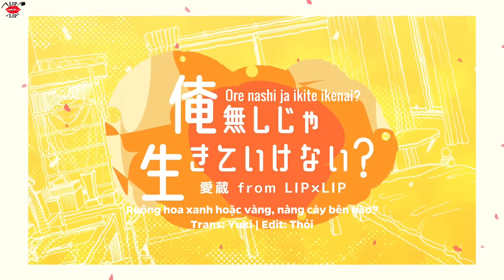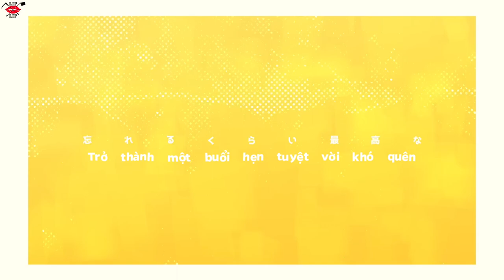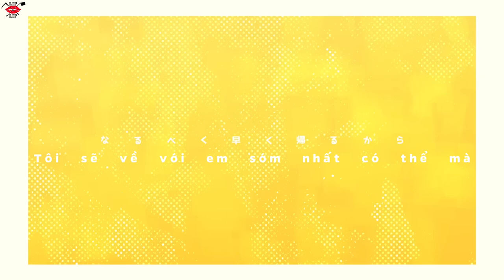[VIETSUB] Ore-nashi ja ikite ikenai? / Aizou from LIPxLIP (CV: Nobunaga Shimazaki)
“Tôi sẽ khiến em luôn tin việc
Tôi yêu em mãi mãi, yêu em vĩnh viễn“

Bài hát solo thứ 2 của Aizou.
☆ 俺無しじゃ生きていけない？/ Ore-nashi ja ikite ikenai? (Can’t you live without me?)
☆ Vocal: Shibasaki Aizou / LIPxLIP (CV: Nobunaga Shimazaki)
☆ Trans: Yuki / Edit: Thỏi
☆ Bản dịch thuộc về blog Ruộng hoa, vui lòng không reup/sao chép bản dịch.